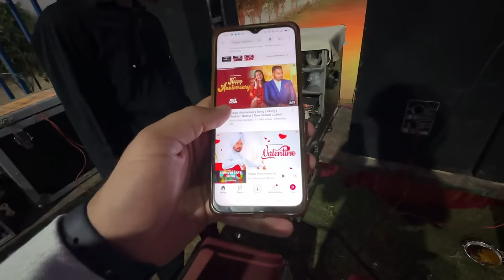अब कोई माफ़ी नहीं ❌ शादी में HATERS ने ये क्या कर दिया हमारी Endeavour के साथ 🤬 VERY BAD !! 😱